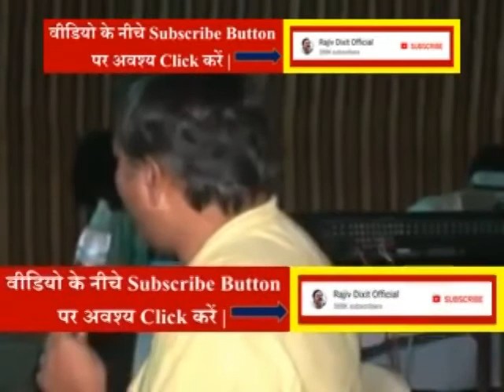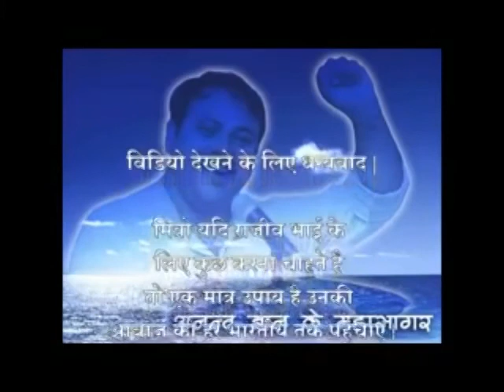India is on lease for 99 years-Exposed by Rajiv Dixit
India is on lease for 99 years